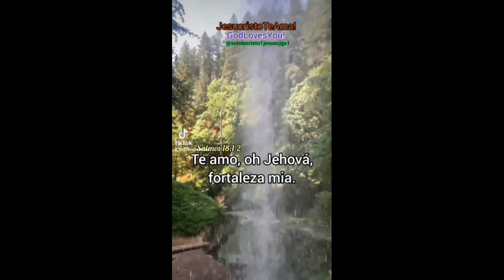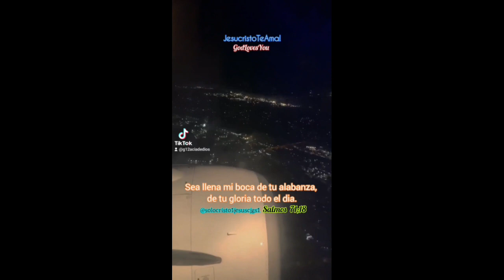Un Dia A La Vez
Proverbios 8;35
                 Porque el que me halle, hallará
               la vida, y alcanzará el de Jehová.

                      Jesucristo mi Dios, mi Rey,
                 mi Salvador, Dios de mi familia.

                  Jeremias 33;3 / Isaias 41;10

                    Blessings to you in Jesus

         CHRIST JESUS MY GOD,  MY LORD,
              MY SAVIOR, GOD OF MY LIFE.

                John 3;16  /  Jeremíah 33;3